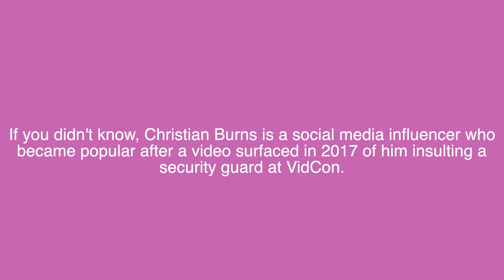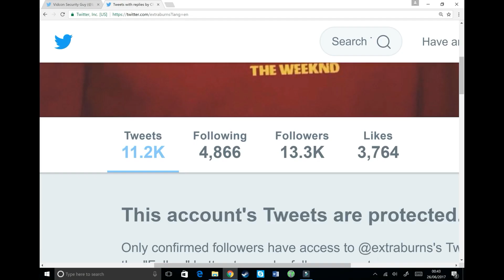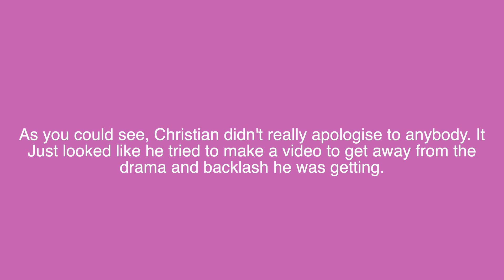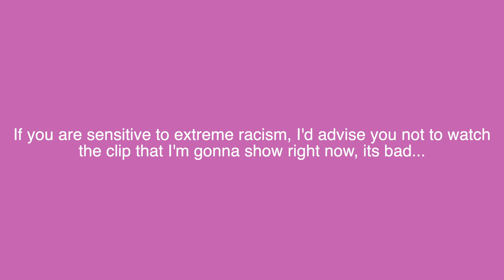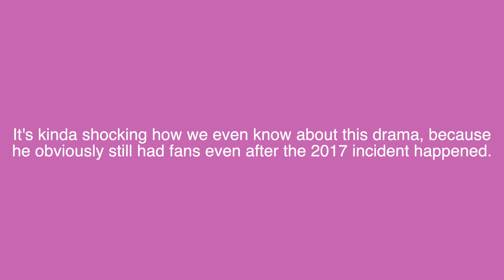Everything Wrong With Christian Burns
Anyways, I still don't know why this guy wasn't cancelled ages ago. Comment your thoughts and opinions below and start a discussion in the comments.